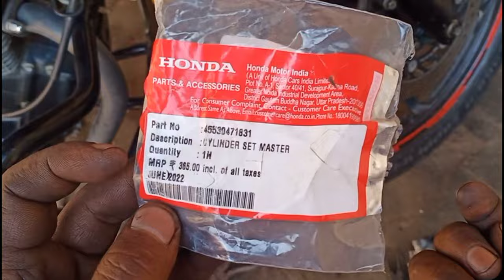Honda Shine disc brake,कम लगने पर या बिल्कुल काम ना करने पर कैसे सही करें||all bike disc brake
हेलो दोस्तों आपको बाइक से संबंधित कोई भी जानकारी के लिए Rakesh bike repairingप्लीज हमें कमेंट बॉक्स में कमेंट करो धन्यवाद 🙏

COVER TOPIC👇
Honda Shine disc brake
कम लगने पर या बिल्कुल काम ना करने पर कैसे सही करें
all bike disc brake
disc brake bike repairing
major kit